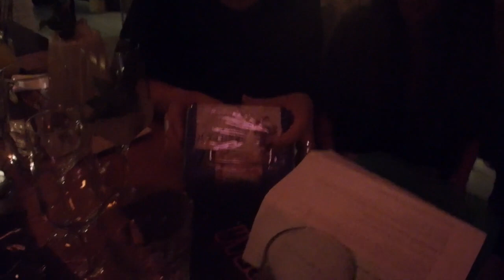AMIGO INVISIBLE TROLL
¿Andas en busca de alguna idea para saber qué regalar a tu amigo invisible? ¿Te gustaría quedar bien pero a la vez no perder ese "toque cabrón" que te caracteriza? Pues estate atento a este vídeo, que seguro que te gustará :)

Este fue mi regalo de regalo invisible para Lorea Gaztelu, compañera de trabajo de Gordon Seen. ¿Qué os ha parecido?

Dejarme en los comentarios cuáles son los regalos más trolls que habéis hecho o que hayáis visto. Así tomamos todos ideas :)